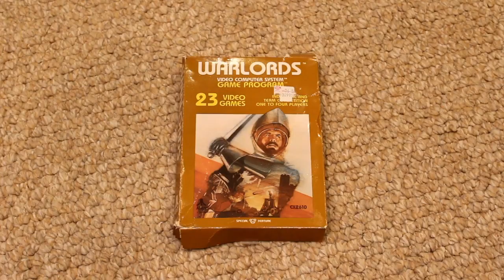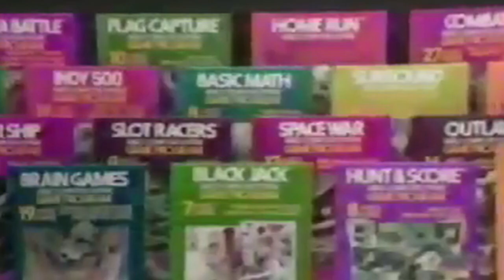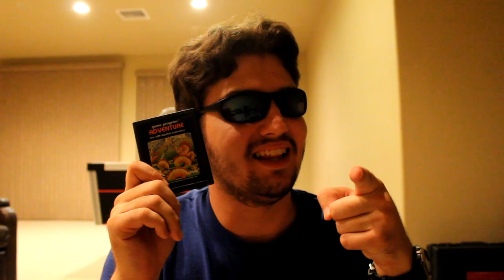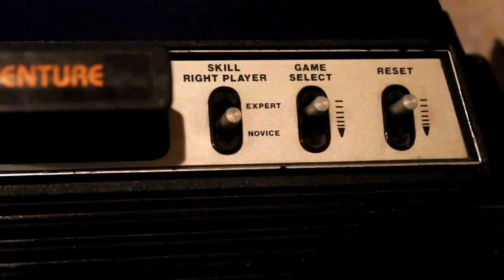Adventure (Atari 2600) - BrianTheBlue Game Reviews Episode 22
BTB looks into the game that would start it's own self entitled genre & coin a familiar term to describe certain secrets well hidden in games today!

Intro, Outro & any other snippets heard throughout: Split Persona by Bunnymajs

Other music comes from Super Mario 64, Trojan, Final Fantasy 1, Castlevania 3, Tomb Raider, Donkey Kong Country, The Legend of Zelda: Ocarina of Time, Metroid, Wolfenstein 3D, Flashback, & Metal Gear